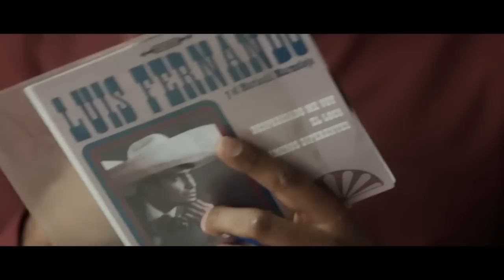El más buscado (2015) - Trailer Oficial HD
Con Tenoch Huerta, Noé Hernández y Paola Núñez,

Dirección y guión: José Manuel Cravioto
Producción: Billy Rovzar, Fernando Rovzar, Alexis Fridman

Sinopsis:
El filme relata la carrera delictiva de un asaltante de bancos y da cuenta de sus aventuras, personalidades, asaltos, su carrera con mariachi; sus fugas y la larga rivalidad que sostuvo con quien finalmente logró detenerlo.